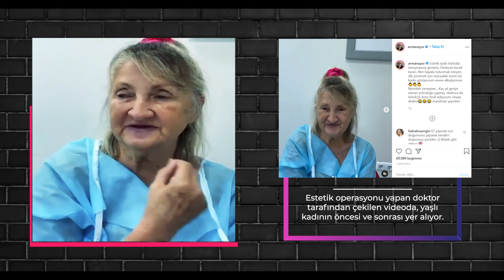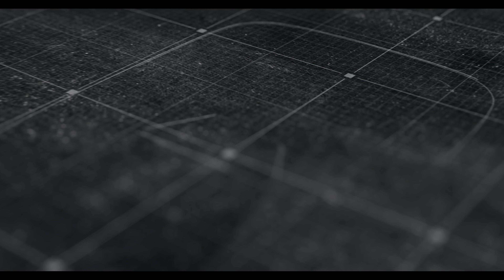67 Yaşındaki Meryem Adlı Kadının Estetik Operasyonla Muhteşem Değişimi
67 yaşındaki Meryem isimli bir kadının estetik operasyonla değişiminin anlatıldığı videonun Arman’ın paylaşmasının ardından kısa sürede o video sosyal medyada özellikle kadınlar tarafından çok konuşulanlar arasına girdi.

Bilimsel çalışmalar, spordaki gelişmeler ve etkili spor teknikleri, sanat etkinlikleri, sağlık haberleri, insan hikayeleri, biyografi, hayvanlar alemi, tarihi gerçekler, teknoljideki gelişmeler, fotoğraf hikayeleri ve hayatın içinden insanı ve dünyayı ilgilendiren her konuda farklı video içerikleri ile karşınızdayız
İyi Seyirler...